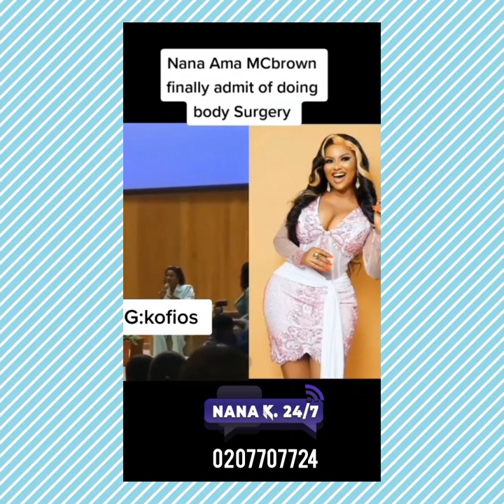Finally 🤔 Nana AMA Mcbrown drop new Video after Tracy Boakye wedding and Maa Linda reply her 🤔